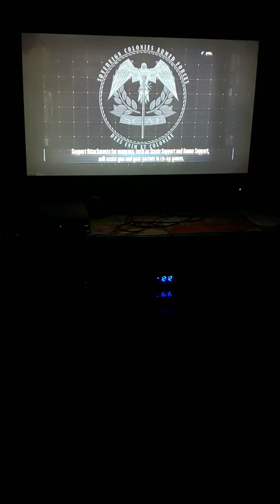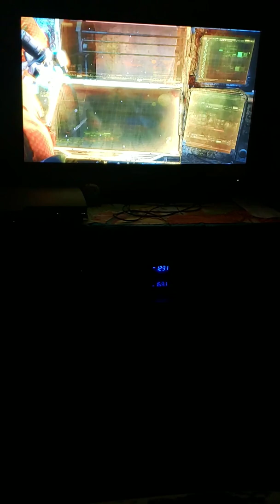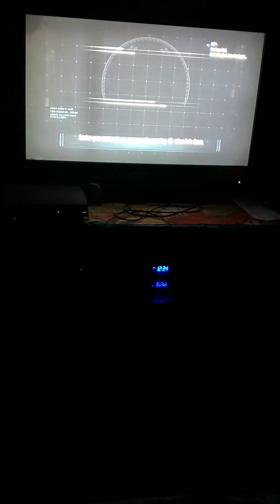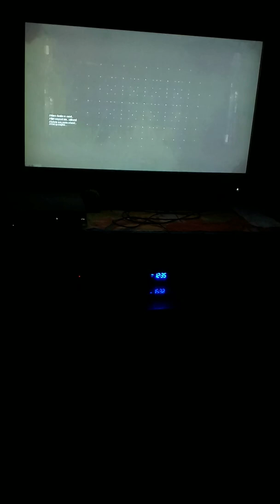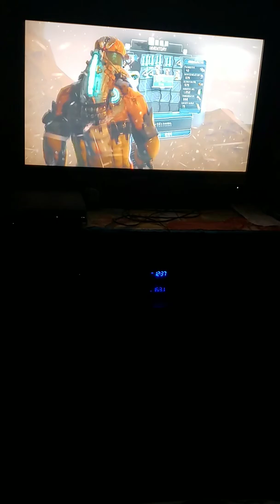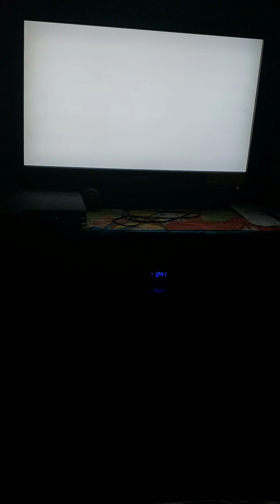Dead Space 3.. Part 19.. Heading to the Mountain..